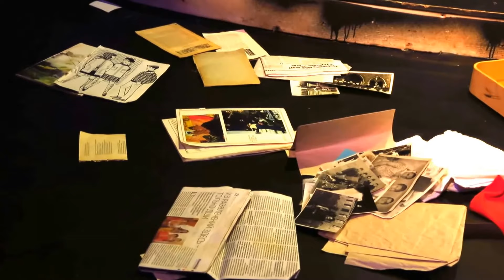У Российского театра есть будущее!!! ДОРОГАЯ ЕЛЕНА СЕРГЕЕВНА часть 2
Елена Сергеевна, скромная, серенькая школьная учительница – крохотная женщина, с большими светлыми глазами. Но однажды всё ломается, когда к ней в гости пришли те, кому не удалось насладиться временной свободой старших.
Исполнители и роли:
Грета Сабурова – Елена Сергеевна,
Дарья Белодед – Ляля,
Роман Колбин – Вова,
Данила Дробиков – Паша,
Алдар Когаев – Витя
Режиссёр: Антон Киселюс
Художник: Ольга Галицкая
пьеса Людмилы Разумовской
постановка «ТРУ Театр».